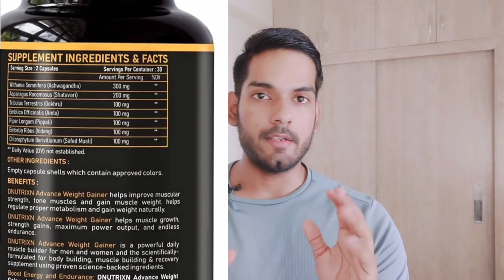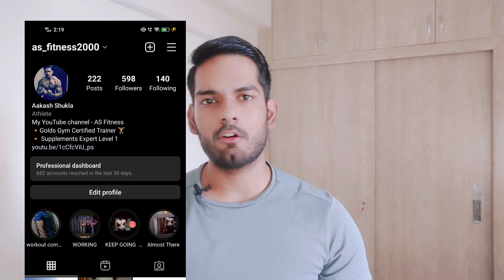*30 दिन में वजन दुगना* DNUTRIXN ADVANCE WEIGHT GAINER | MASS GAINER at ₹500 - AS Fitness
*30 दिन में वजन दुगना* DNUTRIXN ADVANCE WEIGHT GAINER | MASS GAINER at ₹500 - AS Fitness

hello dosto Kaise hain aap sab log es video me maine aapko btaya hain DNUTRIXN ADVANCE WEIGHT Gainer ke baare me ummid hai aapko video pasand aayi hogi dhanyawad 😊
Best weight gain diet plan,
weight gaining supplement under 500,
weight gaining supplement,
mass gainer under 500,
real mass gainer review,
whey protein review,
whey protein review in hindi,
wajan badhane ke liye kya khaye,
weight gaining tips,
fast weight gain tips,
azani mass gainer review,
bull mass gainer review,
supplement villa,
weight gaining tips,
workout tips,
best food for weight gain,
weight gaining medicine,
weight gaining capsule,